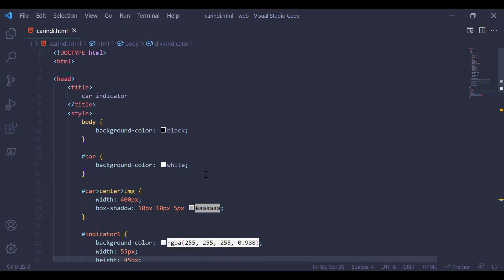Car indicator blinking using CSS and JavaScript